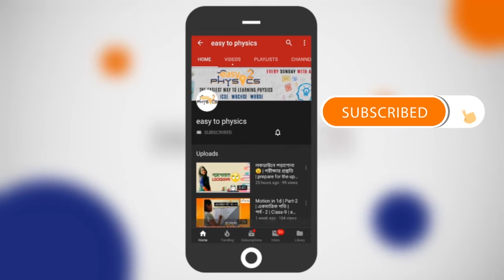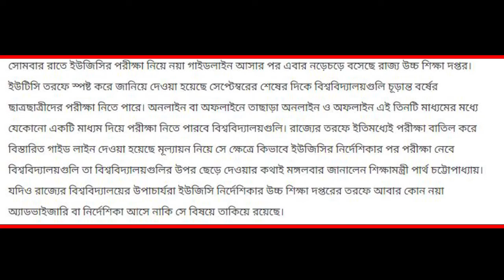BIG UPDATE FOR ALL UNIVERSITY STUDENTS | west bengal university exam | ugc latest news | makaut | cu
'পরীক্ষা কীভাবে হবে তা ঠিক করবে বিশ্ববিদ্যালয়গুলি,' UGC-র নির্দেশিকা প্রসঙ্গে পার্থ

ইউজিসি-র নির্দেশিকার পর রাজ্যের বিশ্ববিদ্যালয় ও কলেজগুলি কী ভাবে পরীক্ষা নেবে তা বিশ্ববিদ্যালয়গুলির ওপরেই ছেড়ে দিলেন শিক্ষামন্ত্রী পার্থ চট্টোপাধ্যায়।
মঙ্গলবার তিনি বলেন, "রাজ্যের তরফে কী ভাবে পরীক্ষা নেওয়া হবে তা নিয়ে অ্যাডভাইজারি ইতিমধ্যেই বিশ্ববিদ্যালয়গুলিতে পাঠানো হয়েছে। এবার পরীক্ষা কীভাবে বিশ্ববিদ্যালয়গুলি নেবে তা ঠিক করবে বিশ্ববিদ্যালয়গুলি। ইউজিসি-র নির্দেশিকা আমি দেখিনি। তবে বিষয়টি নিয়ে মুখ্যমন্ত্রীর সঙ্গে আমি কথা বলব।"
সোমবার রাতেই ইউজিসি-র তরফে নির্দেশিকা জারি করা হয় কী ভাবে চূড়ান্ত বর্ষের ছাত্রছাত্রীদের পরীক্ষা নেওয়া হবে। কেন্দ্রীয় স্বরাষ্ট্রমন্ত্রক কেন্দ্রীয় মানবসম্পদ উন্নয়ন মন্ত্রকের সচিবকে চিঠি লিখে জানিয়ে দেন, বার্ষিক পরীক্ষা নিতে কোনও সমস্যা হবে না। চিঠি পাওয়ার কয়েক ঘণ্টার মধ্যেই ইউজিসি-র তরফে সেই নির্দেশিকা দিয়ে সেপ্টেম্বরের শেষ দিকে পরীক্ষা নেওয়ার কথা জানানো হয় বিশ্ববিদ্যালয়গুলিকে। যদিও গত সপ্তাহেই রাজ্যের উচ্চশিক্ষা দফতর বিশ্ববিদ্যালয়গুলিকে কী ভাবে পরীক্ষা নেওয়া যেতে পারে তা নিয়ে অ্যাডভাইজারি পাঠিয়েছিল। অ্যাডভাইজারি পাঠানোর পরে কয়েকটি বিশ্ববিদ্যালয় ইতিমধ্যেই কী ভাবে পরীক্ষা নেওয়া হবে তা নিয়ে নির্দেশিকা জারি করেছে।
সোমবার রাতে ইউজিসি-র তরফে পরীক্ষা নিয়ে গাইডলাইন জারি হওয়ার পর রাজ্যের বিশ্ববিদ্যালয় ও কলেজগুলির পরীক্ষার ভবিষ্যত্ নিয়ে রীতিমতো সংশয় তৈরি হয়েছে বলেই মনে করছেন একাংশ।
বিশ্ববিদ্যালয়, কলেজের স্নাতক ও স্নাতকোত্তর স্তরের ছাত্র-ছাত্রীদের কী ভাবে পরীক্ষা নেওয়া হবে, সে নিয়ে গত এক মাস ধরেই আলোচনা চলছিল বিভিন্ন মহলে। বিশেষত করোনা ভাইরাস সংক্রমণের এই পরিস্থিতিতে কী ভাবে ছাত্র-ছাত্রীদের বিশ্ববিদ্যালয় নিয়ে এসে পরীক্ষা করানো সম্ভব তা নিয়ে আলোচনা ছিল। যদিও গত সপ্তাহেই রাজ্যের উচ্চ শিক্ষা দফতরের তরফে বিশ্ববিদ্যালয়গুলিকে পরীক্ষা নিয়ে অ্যাডভাইজারি পাঠানো হয়েছিল।
অ্যাডভাইজারিতে স্নাতক ও স্নাতকোত্তর স্তরের চূড়ান্ত বর্ষের ছাত্র-ছাত্রীদের মূল্যায়ন নিয়ে জানানো হয়েছিল, আগের সেমিস্টারগুলির মধ্য থেকে সব থেকে বেশি যে নম্বর সেমিস্টারে পেয়েছে তার নম্বর যোগ হবে। তার সঙ্গে ইন্টার্নাল অ্যাসেসমেন্ট-এর নম্বর যোগ করে ফাইনাল সেমিস্টারএর রেজাল্ট বের করা হবে।
রাজ্যের অ্যাডভাইজারি মেনে কলকাতা বিশ্ববিদ্যালয়, যাদবপুর বিশ্ববিদ্যালয়, প্রেসিডেন্সির মত বিশ্ববিদ্যালয়গুলি পরীক্ষা নিয়ে একপ্রকার সিদ্ধান্ত নিয়ে নেয়।
সোমবার রাতে ইউজিসির পরীক্ষা নিয়ে নয়া গাইডলাইন আসার পর এবার নড়েচড়ে বসেছে রাজ্য উচ্চ শিক্ষা দপ্তর। ইউটিসি তরফে স্পষ্ট করে জানিয়ে দেওয়া হয়েছে সেপ্টেম্বরের শেষের দিকে বিশ্ববিদ্যালয়গুলি চূড়ান্ত বর্ষের ছাত্রছাত্রীদের পরীক্ষা নিতে পারে। অনলাইন বা অফলাইনে তাছাড়া অনলাইন ও অফলাইন এই তিনটি মাধ্যমের মধ্যে যেকোনো একটি মাধ্যম দিয়ে পরীক্ষা নিতে পারবে বিশ্ববিদ্যালয়গুলি। রাজ্যের তরফে ইতিমধ্যেই পরীক্ষা বাতিল করে বিস্তারিত গাইড লাইন দেওয়া হয়েছে মূল্যায়ন নিয়ে সে ক্ষেত্রে কিভাবে ইউজিসির নির্দেশিকার পর পরীক্ষা নেবে বিশ্ববিদ্যালয়গুলি তা বিশ্ববিদ্যালয়গুলির উপর ছেড়ে দেওয়ার কথাই মঙ্গলবার জানালেন শিক্ষামন্ত্রী পার্থ চট্টোপাধ্যায়। যদিও রাজ্যের বিশ্ববিদ্যালয়ের উপাচার্যরা ইউজিসি নির্দেশিকার উচ্চ শিক্ষা দপ্তরের তরফে আবার কোন নয়া অ্যাডভাইজারি বা নির্দেশিকা আসে নাকি সে বিষয়ে তাকিয়ে রয়েছে।

Hi guys..
This is our small endeavor to Give information on Educational News Update in the very easiest way. By this video, you can understand the very easiest way and that's why we named it " EasytoPhysics".But Why "Physics” Because we Have  Another Segment To learn Physics Chapter Of class V To XII. For this reason, some of the students are unable to go private tuition, and apart from school, they don't get any support in their study. This video also gives them an opportunity to do their best.